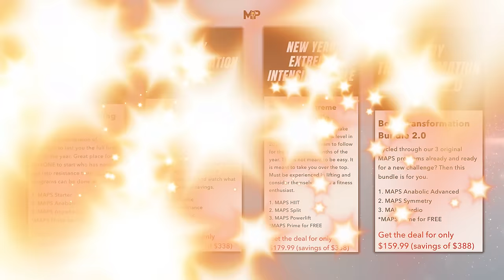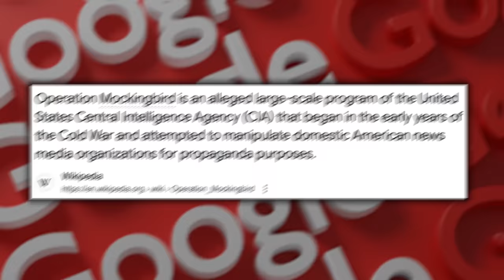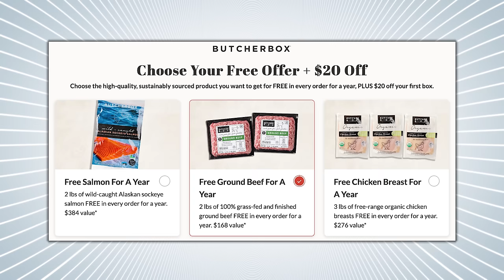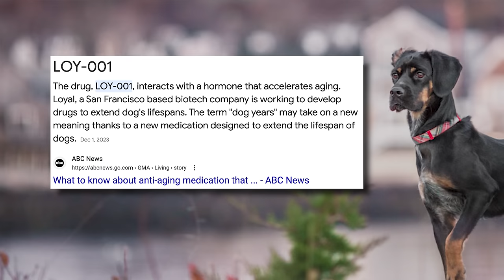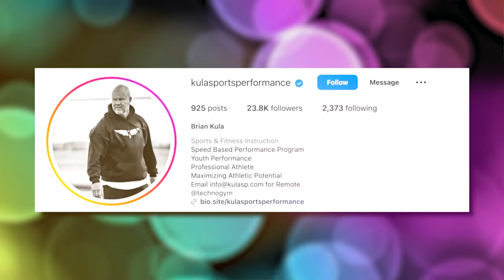Train & Eat Like THIS For Weight Loss Results When Getting Started | Mind Pump 2251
00:00 Mind Pump Fit Tip: Ladies, if you want to lose weight TRAIN and EAT like a BODYBUILDER!
09:07 How fitness is an amazing vehicle for growth!
20:43 Weird News with Sal: Jewish tunnels.
26:06 Kat Williams unleashed, and the future of influence.
33:51 Such a teenage boy thing to do.
40:02 The feud between the billionaires: Elon vs. Cuban.
44:02 Butcher Box’s BIGGEST giveaway!
47:13 You can only leverage up to so much.
50:28 A new drug that could extend dogs’ lives!
53:36 You FEEL Ned.
55:45 Dihexa GLP-1 puts all the other nootropics to shame!
1:04:02 Shout out to Brian Kula.

1:06:28 ListenerLive question #1 - Is there a universe where I can continue intense fitness, while also healing my back and continuing to strength train?
1:23:20 ListenerLive question #2 - What are your thoughts on Bi-Phasic sleep? How can I maximize it to still be able to build muscle, burn fat, and reach any goals I may have?
1:37:23 ListenerLive question #3 - Can you help me better understand the ratios in MAPS Anabolic and MAPS Performance to build trust in the programs?

Mind Pump #2220: How To Stay Consistent With Your Workouts

Extremist Jewish teens secretly ‘hired migrants’ to dig secret Brooklyn synagogue tunnel ‘Shawshank’-style

Elon Musk is duking it out with Mark Cuban on DEI and racism

'Rich Dad Poor Dad' Author Robert Kiyosaki on His $1.2 Billion Debt: 'If I Go Bust, the Bank Goes Bust' | Complex

A New Drug That Could Extend Dogs' Lives Inches Closer to Approval

Dihexa Peptide: Benefits, Dosage and Side Effects - Jay Campbell

Mind Pump #2245: Fix Your Sleep & Balance Your Hormones With Dr. Kirk Parsley

Visit Eight Sleep for an exclusive offer for Mind Pump Listeners!

People Mentioned
Kirk Parsley (@kirkparsley) Instagram
Brian Kula (@kulasportsperformance) Instagram
Christian McCaffrey (@christianmccaffrey) Instagram
Max Schmarzo (ATC/CSCS/MS) (@strong_by_science) Instagram